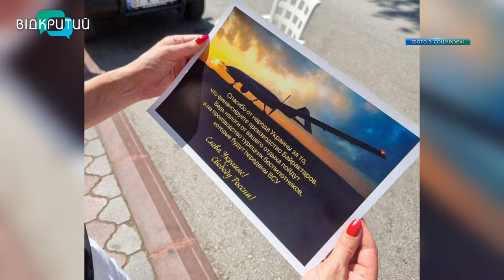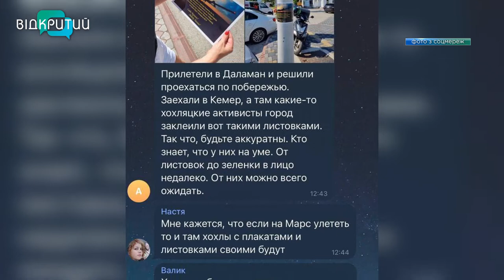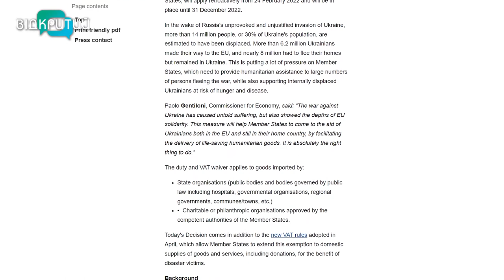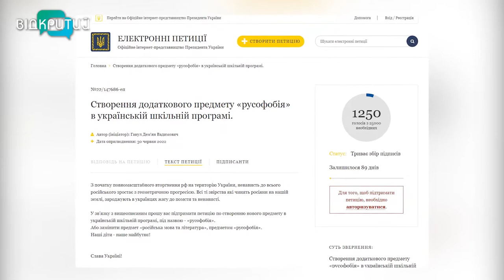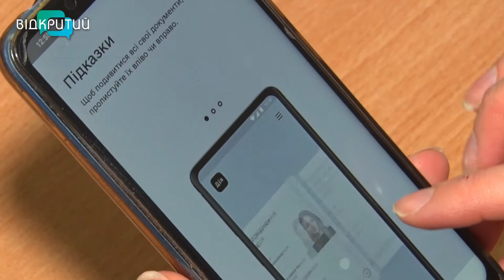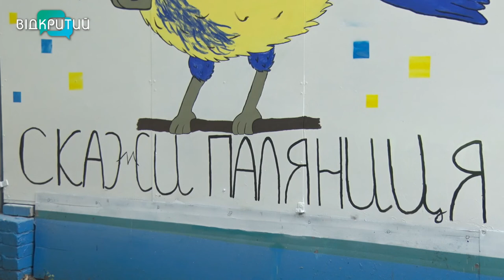Новини OPEN NEWS від 4 липня 2022 року 18:15